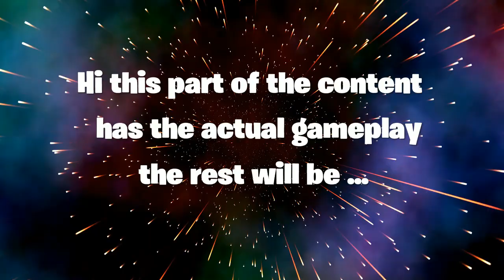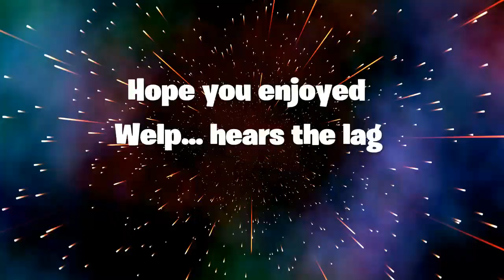Extreme lag caused 30 gamers in final circle?!??!